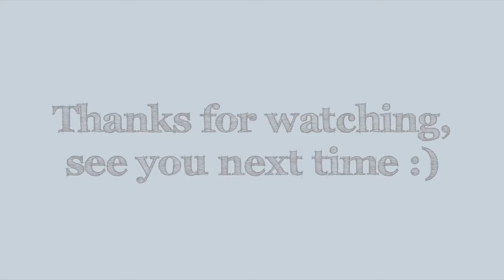Piglet - Winnie The Pooh Nail Art Collaboration | ArcadiaNailArt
Disney nail art!  Cute Piglet nails from Winnie The Pooh :)

I'm not quite good enough with my left hand yet to paint piglet with it, so I just did it with my right. saved a lot of time too! The stripes are based on piglets outfit, and the flowers are from the movies.

Such an amazing collaboration, thank you so much guys   x

Items Used:

She's In Fashion by Leighton Denny (pink polish)
Lots of different acrylic paints
Fast Forward by China Glaze (topcoat)